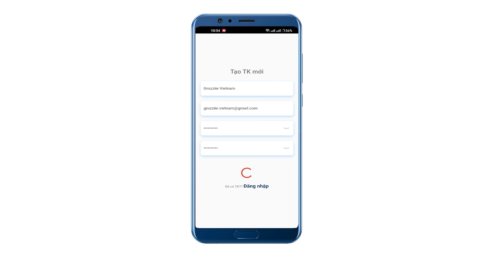1. Cách đăng nhập và tạo tài khoản mới? | How to login and create new account?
Cách đăng nhập và tạo tài khoản mới? | How to login and create new account?

Tải xuống liên kết của ứng dụng Grozziie.

Ngoài ra, bạn có thể tải xuống từ trang web của chúng tôi